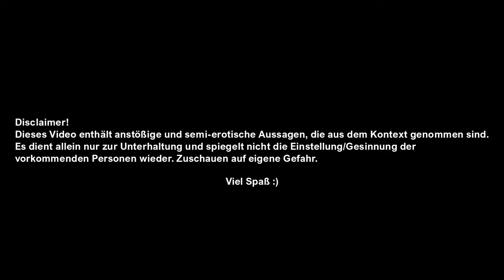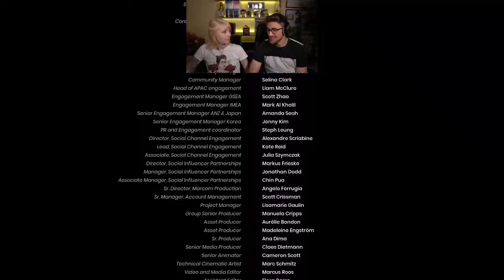Pelikano Out of Context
Diese Compilation wurde spontan vom lieben Haarhaufen geschnitten. Kussi dafür! :)